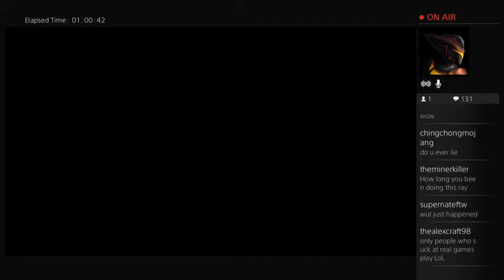3MG Solo Live Stream Final Fantasy 7 with Aaron Ep 16 - When streams go wrong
Apologies for the delay between the last stream and this stream, and also the delay in uploading this video, its been a busy time this past week but we are back with Cloud and Co.